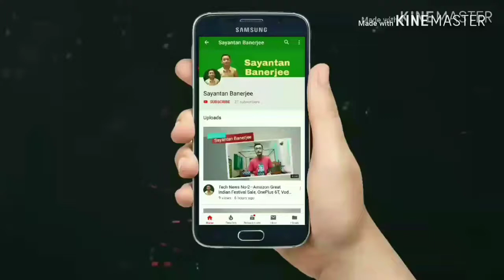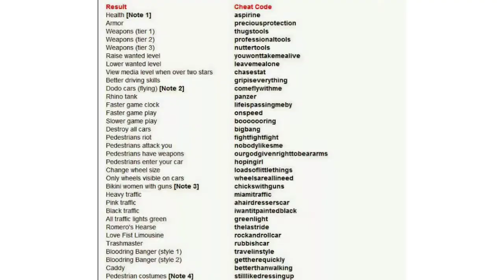What Is Cheat Codes In Video Games? 🎮 🎮 🎮